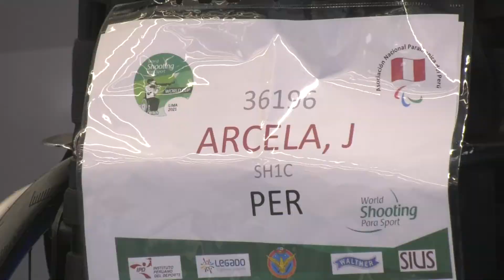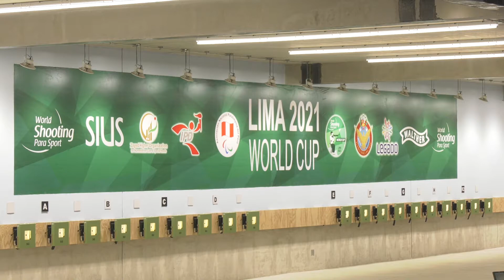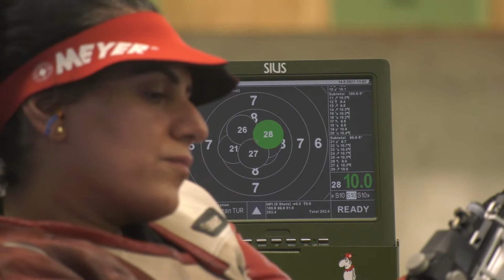Campeonato Mundial de Tiro para deportivo Lima 2021 (día 2)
holaesungusto.- Jorge Arcela y Milagros Palomino iniciaron su participación en la Copa del Mundo de Tiro Para Deportivo Lima 2021 que se realiza en el
Polígono de Tiro ubicado en la Base Aérea Las Palmas, que esta cargo del Proyecto Legado.
En la modalidad R1 Rifle de aire sin apoyo, Arcela impuso condiciones en el recinto panamericano, considerado uno de los mejores de América, ante Para atletas de Rusia, Italia, Tailandia, entre otros países, logrando clasificar a la etapa final del certamen internacional, el cual es organizado por Asociación Nacional Paralímpica del Perú (ANPP).
Más tarde, también en el campo de 10 metros, Milagros Palomino clasificó a la ronda final y se enfrentó ante potencias como Corea del Sur y Ucrania, en la modalidad R2 Rifle de aire de pie. Nuestra compatriota se ubicó en la octava posición y afirmó que seguirá firme en su lucha por conseguir un cupo clasificatorio para los Juegos Paralímpicos de Tokio 2020.
“Jorge terminó quinto y yo en el puesto ocho. Estamos contentos por el resultado obtenido, nos sentimos tranquilos. Sin duda, este Polígono ayudó mucho para que la organización sea un éxito y es lo más parecido a la que se usará en Tokio 2020. Muchas delegaciones extranjeras han pedido hacer bases de entrenamiento aquí”, afirmó la exponente nacional.
Perú es la sede elegida para este campeonato en el que participan más de 160 Para deportistas de 45 países en busca de obtener uno de los 18 cupos para los Juegos Paralímpicos de Tokio que se celebrarán del 24 de agosto al 5 de setiembre.
Video por ÁREA DE COMUNICACIONES
Proyecto Legado Juegos Panamericanos y Parapanamericanos